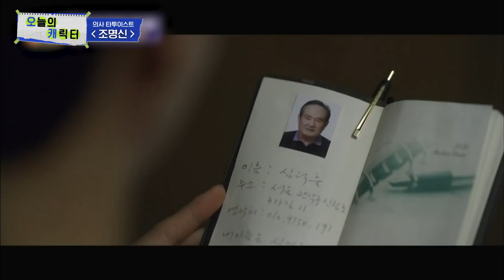[유퀴즈온더블럭] 안과 밖의 상처를 모두 치료하는 의사 겸 타투이스트 조명신 "영광의 상처는 무슨💢 그냥 모른척 해주세요" | 오캐 샾잉 | CJ ENM 210421 방송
오늘의 알고리즘이 뽑은
오늘의 캐릭터 캐치해드립니다